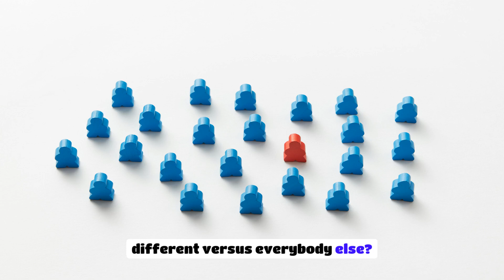How to Attract Top Talent with Employer Branding | $4M Strategies™ Podcast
In this episode, Steve Potestio, CEO of Harvester, shares how to build an employer brand that attracts and retains top talent. He breaks down why attracting talent is just as critical as retaining it and offers practical advice for creating a culture that resonates beyond your office walls.

Watch to learn:
- Why your company culture should align with your brand
- How growth opportunities make you a top choice for candidates
- Simple strategies to stand out in a competitive hiring market

📖 Read Carl’s book "Lost at CEO: An Entrepreneur’s Guide to Strategy"

40 Strategy provides strategic planning and consulting to help organizations realize and achieve their dreams by creating and measuring KPIs for success.

Unfortunately, most organizations only spend 2% of their time—or about 40 hours per year—on building an effective strategy.

Increasing the success of those 40 hours is what 40 Strategy does because your success is their passion—and that's why organizations look to them for guidance.

Not only does 40 Strategy help you craft and implement an effective strategy, but they’ll also work to facilitate teams with proven practices and help with your scenario planning.

Harvard research shows that you can triple your success when you use the right Key Performance Indicators. Who doesn't want that?